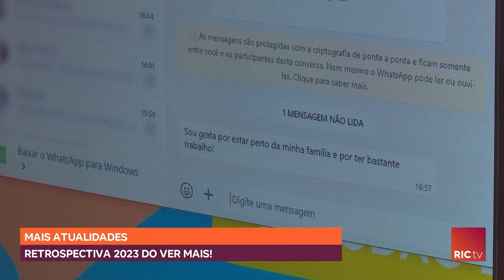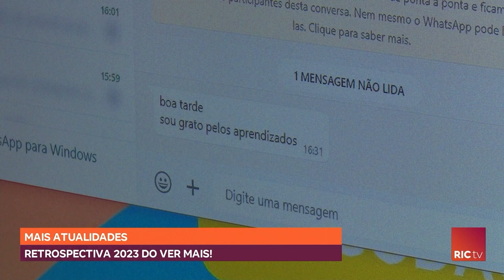Melhores momentos do Ver Mais em 2023